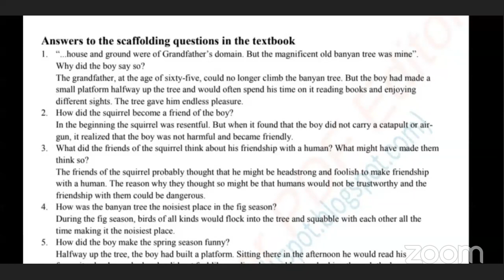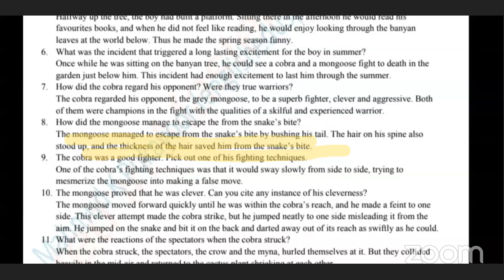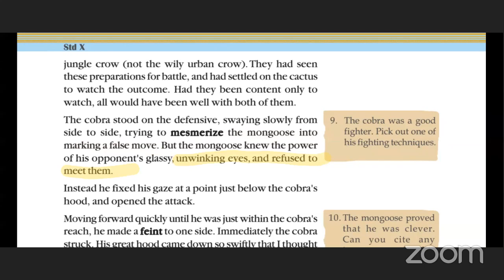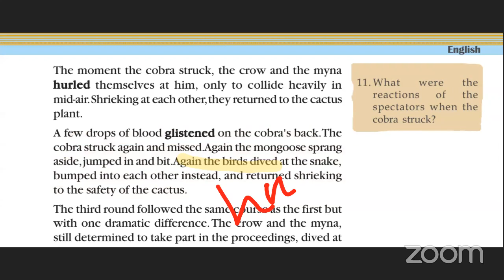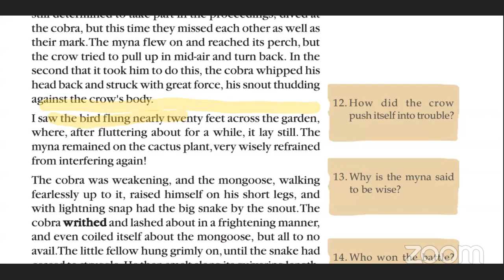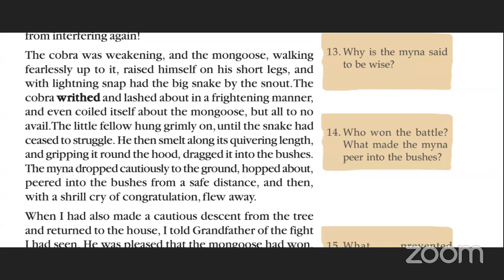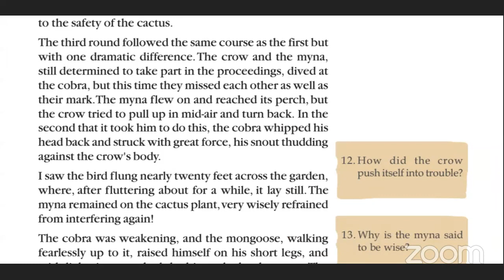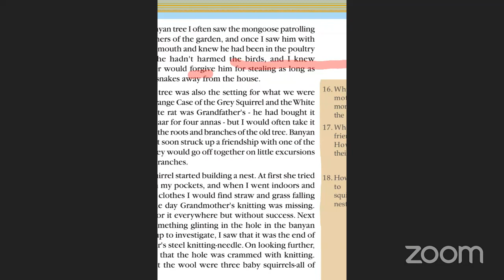ENGLISH STD 10/ 09-07-20